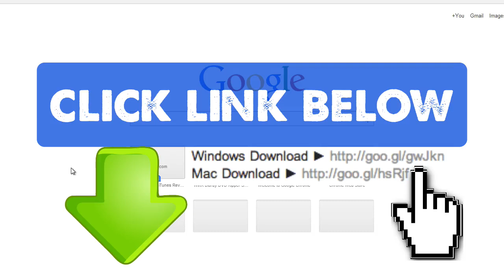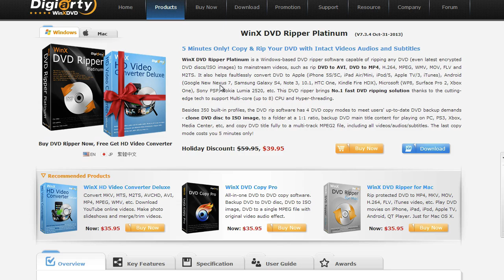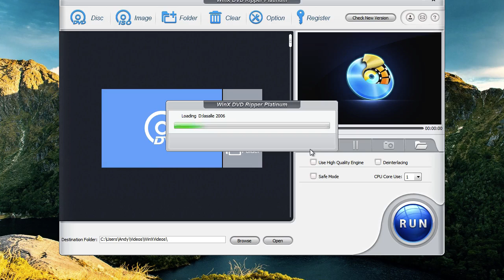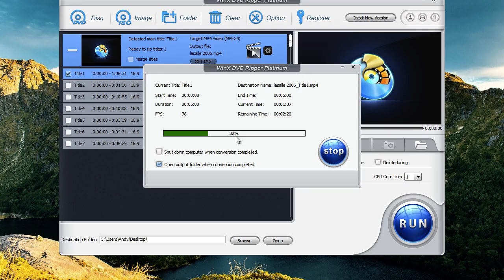How to Convert DVD to MP4 (PC & Mac)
In this video I will be showing you how to convert a DVD to MP4 so you can put all your favorite DVD movies onto your smartphone or tablet such as your iPhone, iPod, iPad, Android smartphone or tablet, or any other device that is compatible with the MP4 video file format. It's very easy to do with the program that I will be showing you how to use today, and it's compatible with Mac and Windows computers.

First, click the link at the beginning of this video description. I have links to both the Windows and Mac downloads for this software above. It's 100% safe & secure. The free trial version will copy the first 5 minutes of the DVD just to show you that it works, and if you want to copy the whole DVD (and unlimited DVDs) you can purchase a full license from the program itself.

Once it's downloaded you're just going to click on it right from your browser or go to wherever you downloaded it to (usually it's your Downloads folder) then just double-click on the file and click "Run". It will install the program. You can try it out for free, but if you want to copy the whole DVD like I said earlier you can go ahead and click the Buy Now button and get this application at a special discount.

Next, insert the DVD movie into your DVD drive that you want to convert to MP4 then click the DVD Disc button in the top left corner of the application's home screen. On the next pop-up you'll see your DVD that's inserted into your CD/DVD drive right now, just click OK. It'll load the DVD. The output profile window will pop up. Choose PC (or Mac) General Video then choose the MP4 video file format recommended option. Click OK. On the next window you'll see that the application has automatically selected the main movie file: Title 1. Yours may be a different title, but it automatically selects the main movie file so you can copy it off the DVD and convert it to an MP4.

Next, go down to the destination folder option. You can browse and change it to a different folder if you want to copy to a different folder. You can choose whatever folder that you want. Keep in mind that that's the folder that your MP4 file will end up in. Now we're ready to convert the DVD to MP4. Just go to the bottom-right and click the blue Run button. You can see that the conversion process has started, and it's copying the DVD onto our computer in the MP4 file format.

When the job is complete you'll see the window pop up with your video file in it. Your DVD has now been converted to an MP4 video. Now you can add it to iTunes or sync it to your smartphone or tablet or just keep it on your computer and play it on your computer now that it is an MP4 video. That's how easy it is, folks. That's how to convert a DVD to MP4. You'll be able to copy any DVD movie, no matter what it is, with this program here. It's high quality, it's fast, it's easy, and it's highly recommended by me.